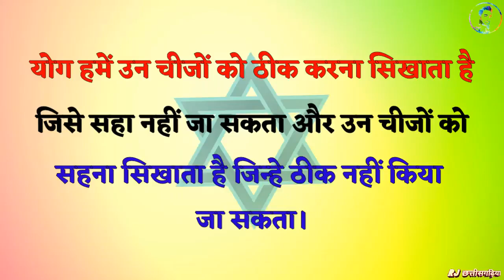Yoga Day Whatsapp status योग दिवस की शुभकामनाएं....21 June 2024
Yoga is about awakening and creating a life that brings more beauty and more love into the world .It cultivates the ways of maintaining a balanced attitude in day to day life and endows skill in the performance of one's actions.You can enter yoga, or the path of yoga, only when you are totally frustrated with your own mind as it is.
Happy International Yoga Day!!
"योग आत्मा से परमात्मा को मिलाने का साधन है,,.